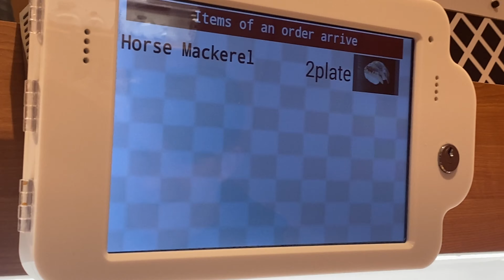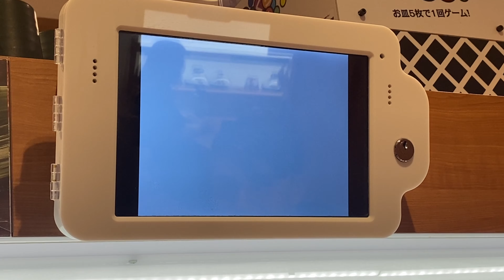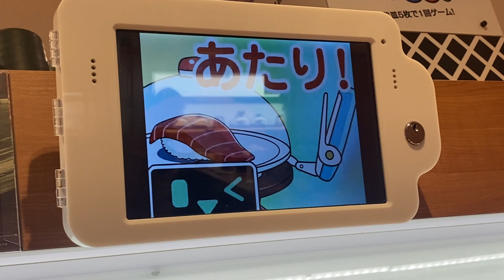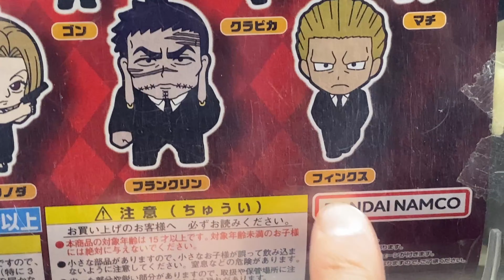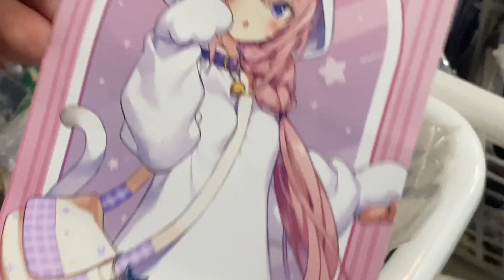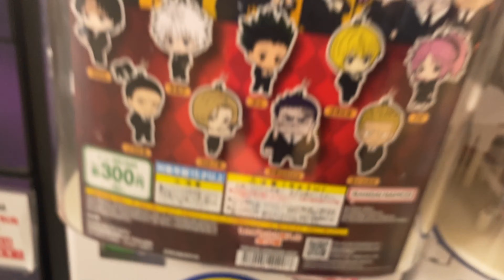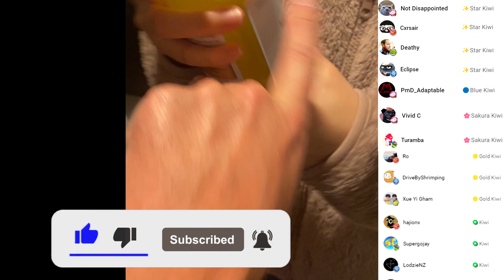Buzzsaw in Japan (Kura Sushi and Hunter X Hunter Gachapon)